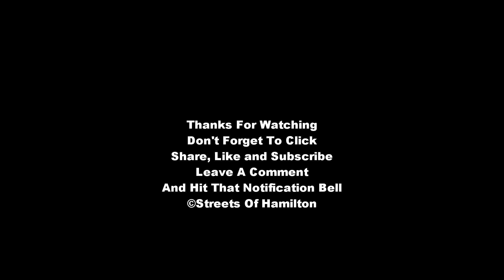Driving In Hamilton Snowstorm